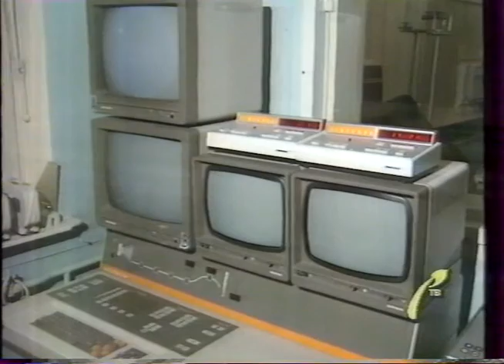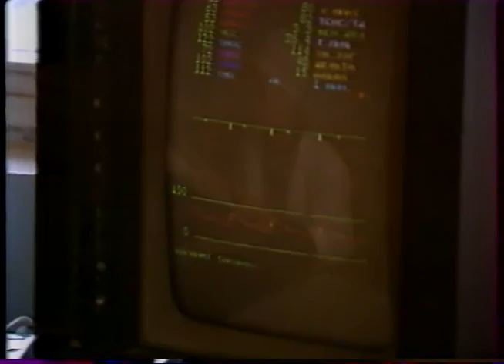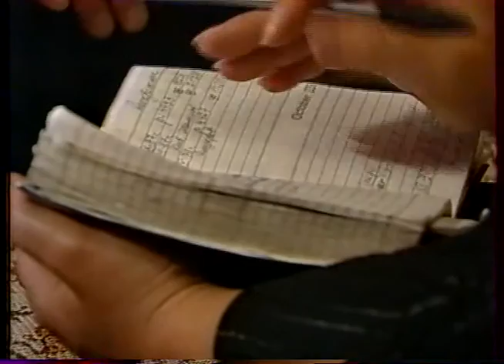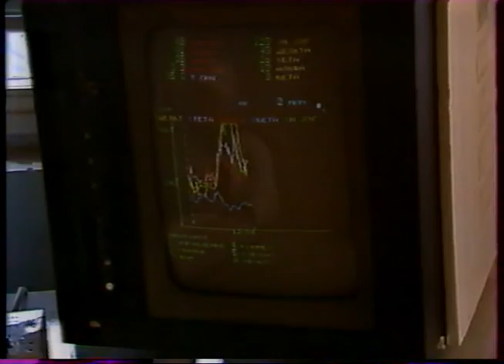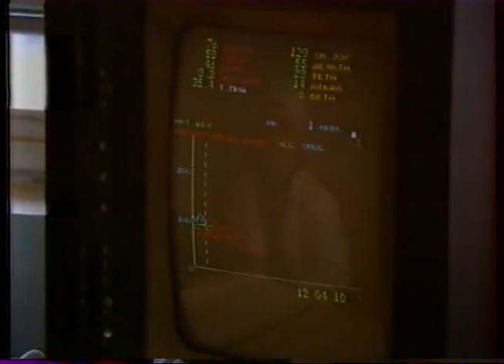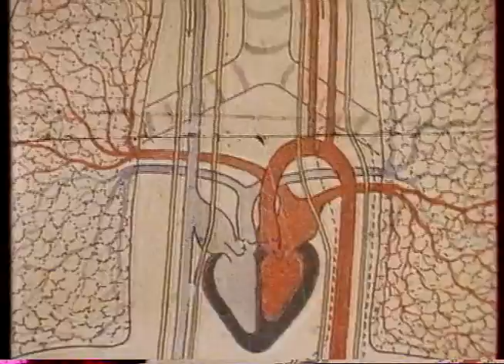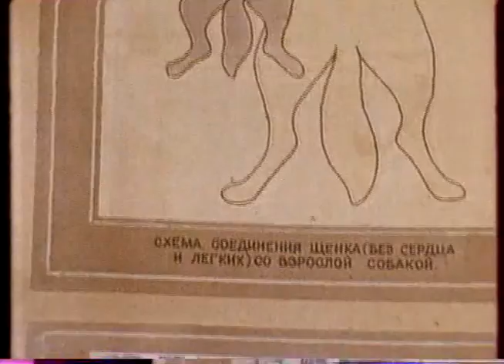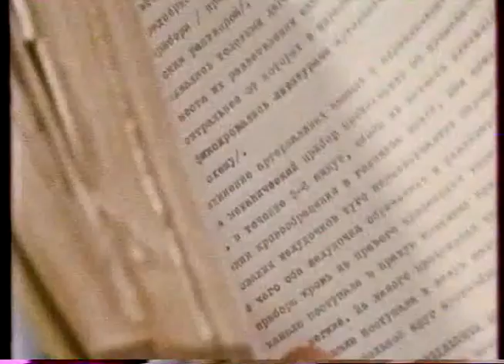РТР. "Вести" (Репортаж о лечении болезней сердца)(1992)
Интервью с профессором Давидом Георгиевичем Иоселиани.
Сегодня от болезней сердца умирают гораздо чаще, чем еще 5 лет назад, но парадокс в том, что все разговоры о переполненных больницах - досужий вымысел уверяет кардиолог профессор Давид Иоселиани: наше отделение заполнено едва на две трети и это при условии, что мы принимаем больных по скорой помощи со всего города. Причина в полном информационном вакууме: люди боятся операций именно потому, что ничего о них не знают...

Городская клиническая больница №15

Репортаж подготовили: М. Лиллевяли, В. Деревянкина